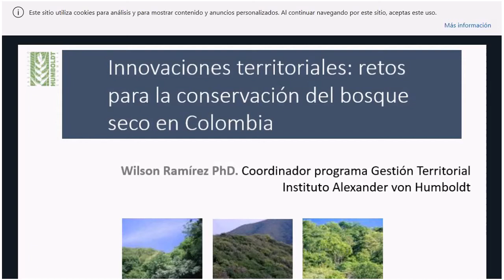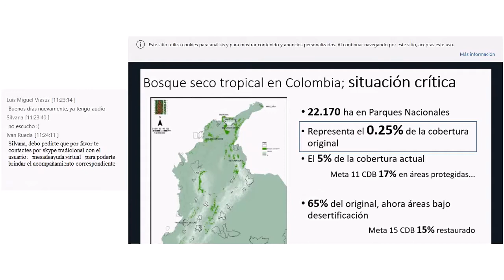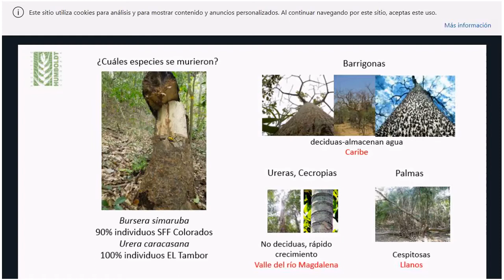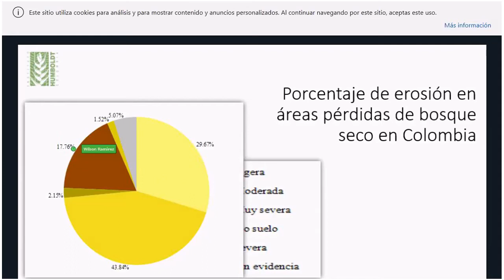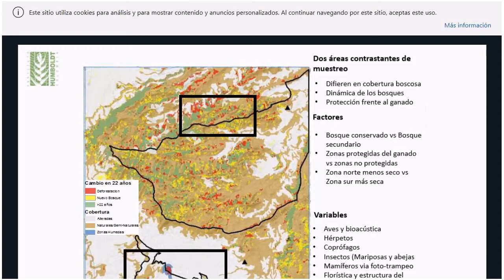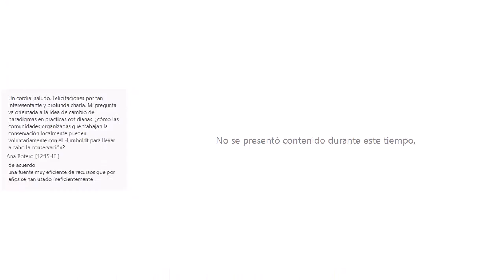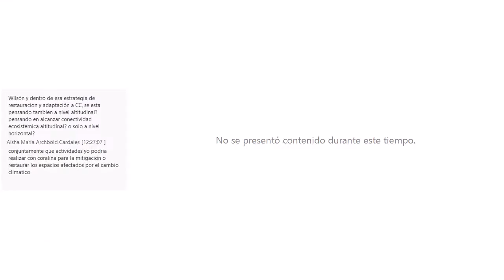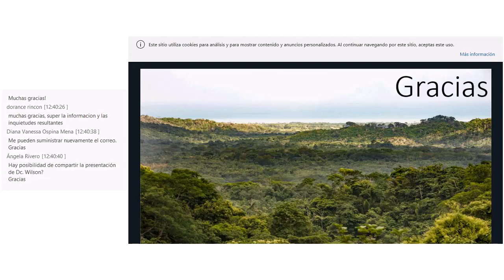Webinar unidad 2